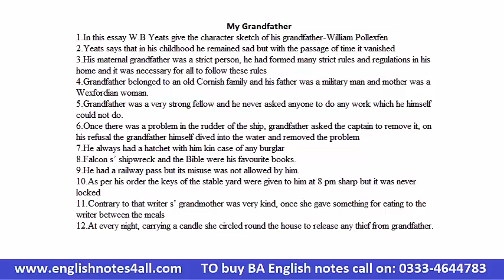BA English Modern Essay,My Grandfather,Important Points,lecture by Shahid Bhatti